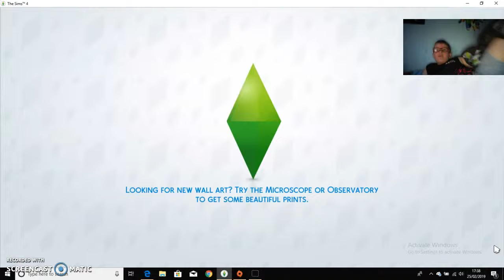age up to teens